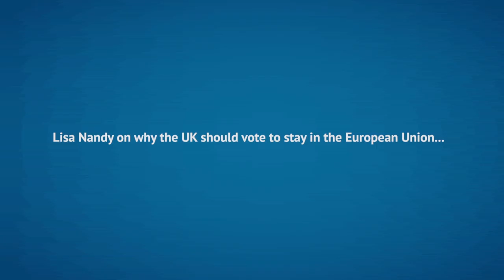Lisa Nandy on why the UK should vote to stay in the European Union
Lisa Nandy has been Labour's shadow secretary of state for energy and climate change since last September. She was elected as the member of parliament for Wigan in 2010. Under Ed Miliband's leadership in the last parliament, she was Labour's shadow children’s minister before becoming the shadow minister for civil society.